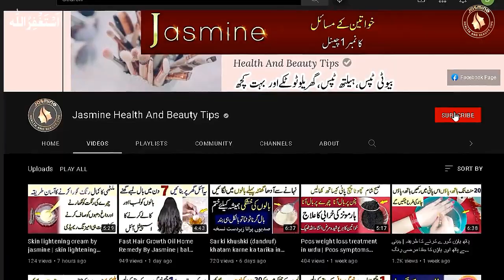Best Diy Vitamin C Serum For Face Get Glowing Skin | Rang Gora Karne Ka Asan Tarika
Best Diy Vitamin C Serum For Face Get Glowing Skin | Rang Gora Karne Ka Asan Tarika, If you want to bring Glowing Skin on your face So apply this serum on your face at night and sleep, She will wake up in the morning and be surprised to see Glowing Skin on her face.

The Vitamin C Serum I am sharing today will fulfill all your desires with the use of this Serum. how to make homemade vitamin c face serum for glowing skin.

I hope you like the video. I will be present with more home remedies.

This is the official YouTube channel of Jasmine Health And Beauty Tips